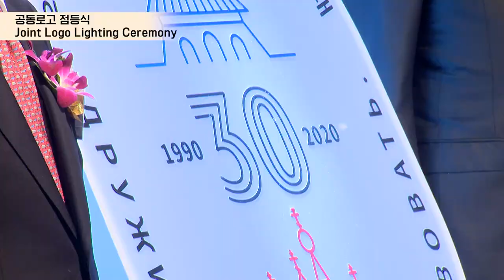[Sketch] Opening Ceremony for 'Korea-Russia Year of Mutual Exchanges'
The opening ceremony for '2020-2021 Korea-Russia Year of Mutual Exchanges' was held in March 24th. Let's have a look at this memorable moments!